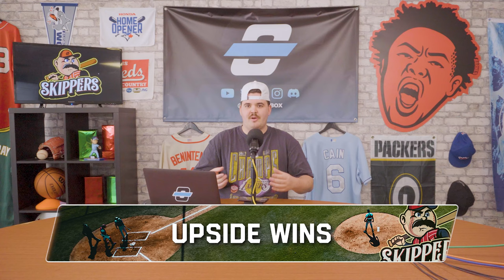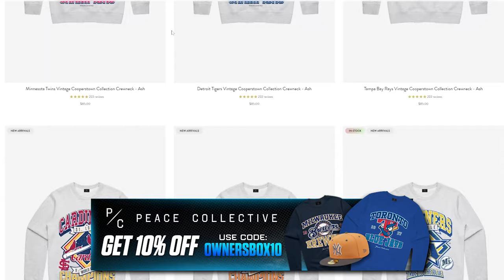5 Tips To Win Your Fantasy Baseball League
5 Tips To Win Your Fantasy Baseball Leagues

Here are 5 tips that I like for the 2023 fantasy baseball season. The fellas will be making videos like this all season long covering Fantasy Baseball strategy and advice. We help you win your league, so make sure to drop a sub!